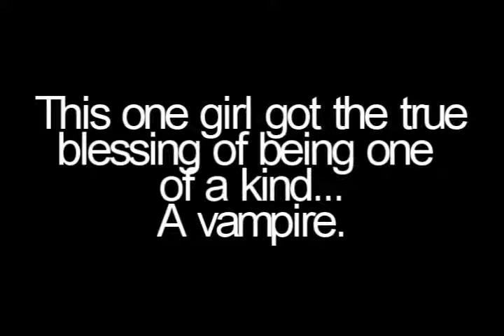Contest Trailer.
I honestly suck so bad at making trailers, I kinda like this plot
So I might make it.
It's nelena for a reason in the plot.